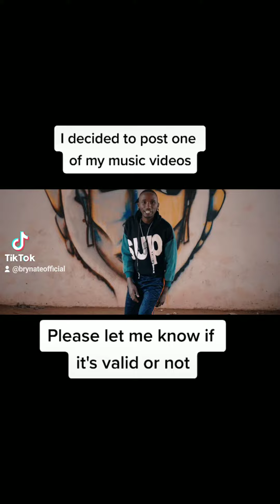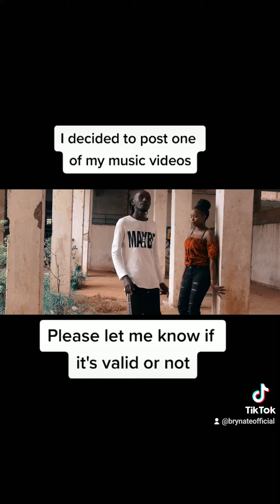Did I kill the verse?